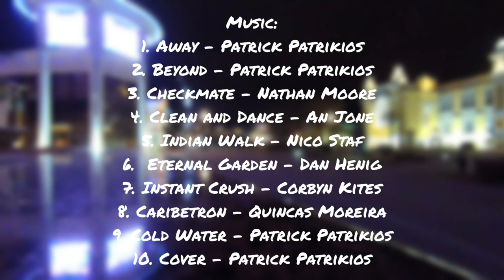Kislovodsk, Russia, Caucasus. Cycling City Tour. Dry Winter Day. Music.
Explore unfamiliar cities and places. Bicycle tour of Kislovodsk. This is a city in the Caucasus, located on the territory of Russia in the middle of the foothills. There are many sources of mineral water, clean air and a cozy calm atmosphere of the streets. Dry warm winter day. Heat. Great for walking or cycling. From here begins the road to Elbrus for climbing from the North. Videos can be watched while exercising on a treadmill / exercise bike, or just for relaxation or background. If you have never been here - welcome. So, What are we waiting for? Let's Ride.

lively music plays in the video, emphasizing the atmosphere of the tour. You can also mute the sound and turn on your favorite music. Also in the video there are captions of the main places of the route.

I like to travel, explore the world and the elements. Look behind the scenes of cities and face the wind and freedom in the wild. I love what I see and feel when I'm on the road. And I would like to share this with those who are also close to the voice of the road and an active lifestyle.

GUIDE:
0:00 - Intro
0:49 - Resort Boulevard
2:27 - Souvenir Market
3:50 - Chkalov Street
6:10 - Xenia Ge Street
7:11 - Mosque
7:50 - St. Nicholas Cathedral
8:38 - Fortress Museum
10:20 - Street Market
11:00 - Memorial "Cranes" And The Eternal Flame
11:55 - Colonnade
14:35 - Central Market
17:17 - Resort Boulevard
17:47 - Karl Marx Street
18:42 - Narzan Gallery
19:18 - Art Exibition
20:43 - City Park
25:10 - Evening City Lights